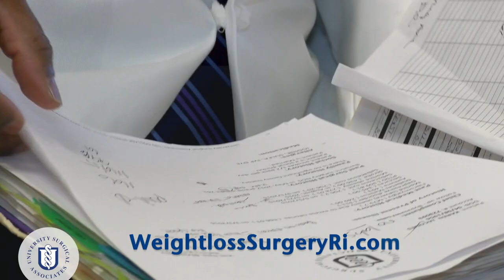Weight loss surgery - Karen's Story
Karen is enjoying life as a mother, grandmother and a motivational speaker after having bariatric surgery with .University Surgical Associates at the Miriam Hospital